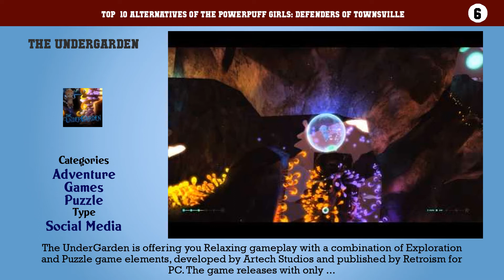The Powerpuff Girls: Defenders of Townsville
Top  10 Alternatives of The Powerpuff Girls: Defenders of Townsville

10. Castlevania: Aria of Sorrow
9. UnEpic
8. Beatbuddy: Tale of the Guardians
7. Patapon 2
6. The UnderGarden
5. Lunnye Devitsy
4. PixelJunk Shooter 2
3. Song of the Deep
2. LostWinds
1. Aquaria